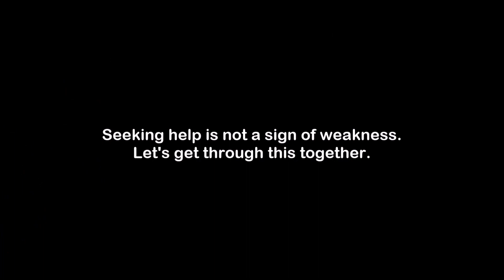Build A Brand That Roars: Long Yun Siang | Mentors Among Us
► Hi! I'm Bradley. A Malaysian life coach, fitness trainer, and an aspiring author.

► Mentors Among Us—Conversations with Malaysians doing amazing things, to better equip ourselves to win at life.

► I speak to Long Yun Siang, CEO & Co-founder of Roar Point, a brand consultancy/ creative agency about the intricacies of branding, why the basics matter, what most brands get wrong, and how to navigate the world of "personal branding".

It's a superficial KPI, but it helps the podcast grow. I would love for the guests' message to reach those who need to hear it.

► Also consider registering your interest for my upcoming book "The Nasi Lemak Diet"

► Timestamps:-
0:00 Pre-intro intro
2:10 Introducing Long Yun Siang
4:34 How Long is dealing with lockdown, professionally and personally
7:50 Importance of continued branding during crisis
10:53 Marketing by being different (a 10 minute masterclass)
20:46 How did Long end up in marketing
23:43 Why Roar Point doesn’t “pitch”
27:53 Most challenging marketing project he’s done
39:18 Lessons on writing the “longest running business blog”
44:10 Glimpse into Long's blogging routine
47:20 The blog’s target audience
50:30 Learning as you go vs starting with the perfect plan.
55:20 How marketing has changed since 90s
59:35 Social Media + podcast as a marketing (promotional) tool
1:06:34 Advice to businesses, individuals struggling in this lockdown
1:10:16 "People follow people". Thoughts and steps on personal branding
1:14:24 On recreating oneself beyond current "brand"
1:19:35 Rapid Fire Question (RFQ) 1: What would your billboard in KL say?
1:21:39 RFQ 2: What would you tell your 30 year old self?
1:23:39 RFQ 3: How has your outlook on life changed after such a long lockdown?
1:26:25 Where we can find Long and Roar Point?

►Music Attribution:
A Magical Journey Through Space by Leonell Cassio